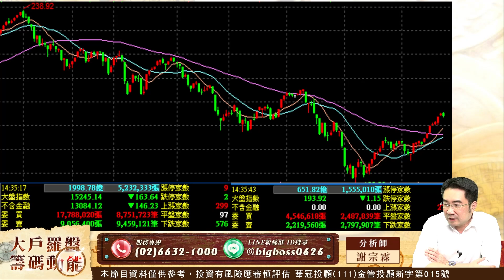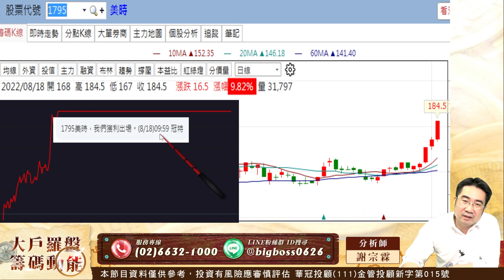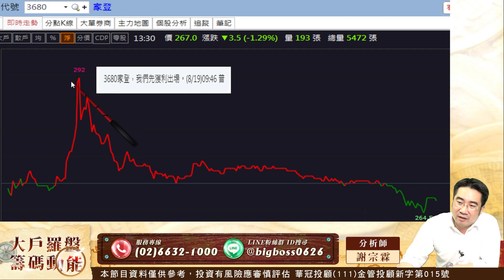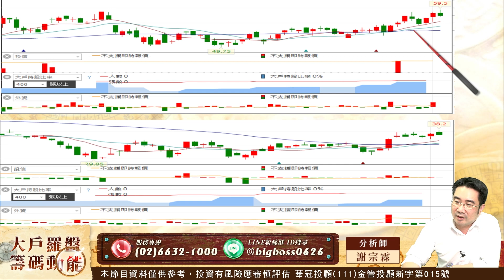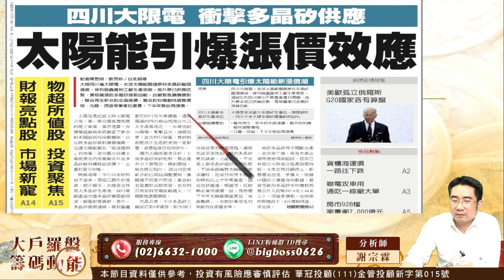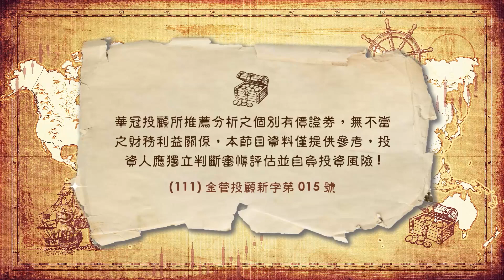【大戶羅盤籌碼動能】 謝宗霖 20220822 麻雀戰法打帶跑 上品買進有價差